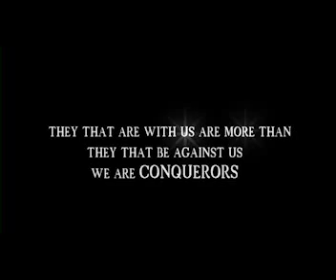Sequence 08 4